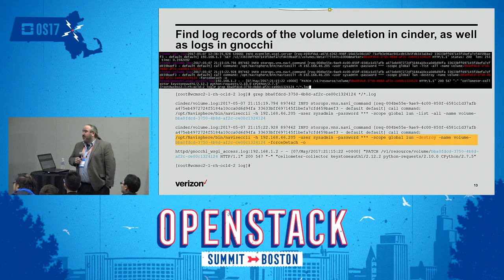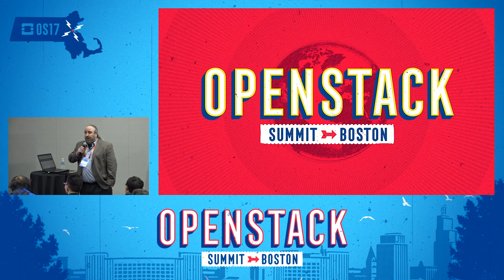Finding Needles in the Open Hay Stack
SevOne, a leader in network and infrastructure management, has partnered with a major US service provider, a leader in deploying production virtual network functions, to deliver service assurance for OpenStack-based infrastructure. Over the past 18 months, the SevOne solution has delivered expanding actionable insight into each ETSI layer: VNF, NFVI and MANO.